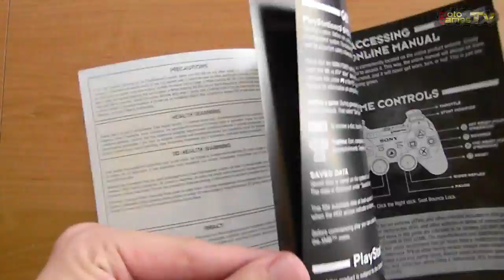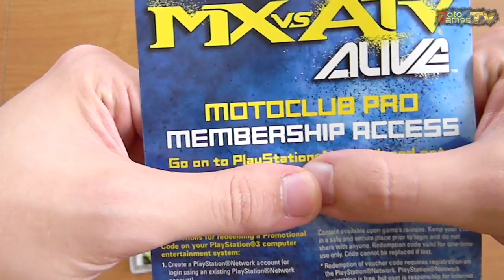MX vs ATV Alive for PlayStation 3 - Unboxing PL/ENG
Like this video? Don't forget to click thumbs up button.

MotoGamesTV